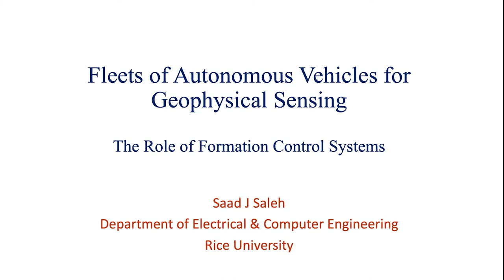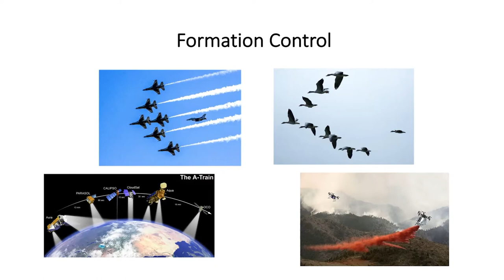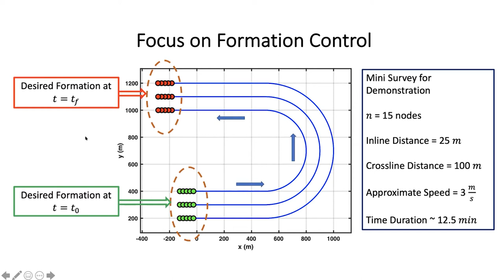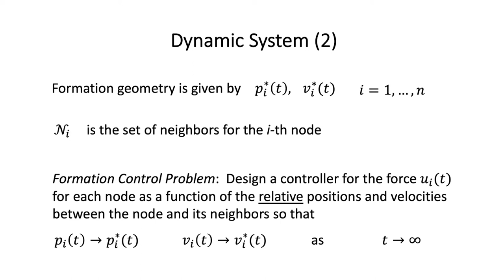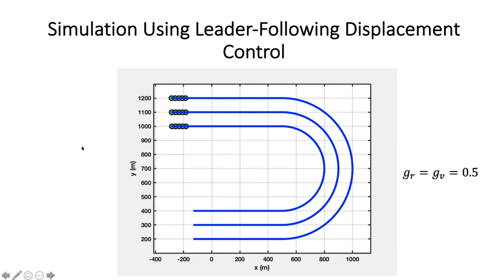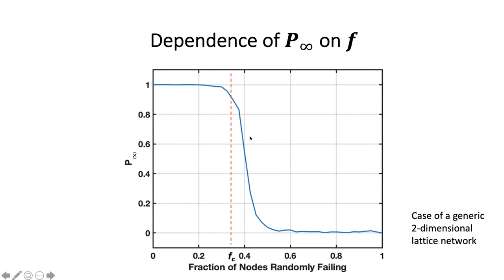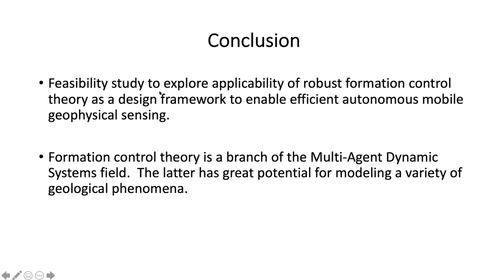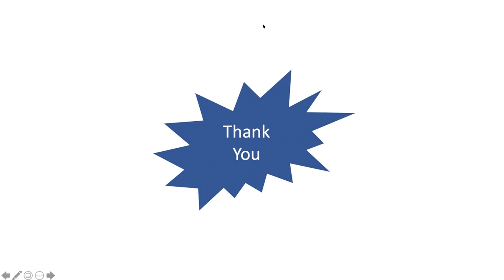Formation Control Systems and Autonomous Vehicles for Enhanced Geophysical Sensing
Dr. Saad J. Saleh Discusses the use of autonomous vehicles for geophysical and geochemical sensing.  Most current deployments employ such vehicles simply as individual platforms.  Yet, many of the new emerging applications require deployment of a large fleet of unmanned vehicles moving collectively in a formation constrained to maintain a fixed geometric shape while maneuvering.  This added complexity can be quite challenging for any geophysical data acquisition program, but it is particularly formidable for underwater platforms where GPS signals are unavailable and alternative localization strategies can be rather costly or inaccurate.

The advent of Formation Control Theory in recent years has provided a theoretical foundation for understanding and controlling formations and swarms through simple localized inter-vehicle exchange of information.  In this talk, we present recent results from an analytical and numerical feasibility study to explore applicability of formation control theory to geophysical data acquisition.  Specifically, we consider the problem of conducting a streamer-free mobile marine seismic survey.  To this end, we examine a typical marine seismic survey layout, focus on the possibility of replacing the cable-linked receivers by sensor-carrying autonomous vehicles, and address the questions of inter-vehicle sensing and control algorithms required to robustly maintain the desired acquisition geometry while maneuvering.  We present numerical simulation results to demonstrate the feasibility of this approach and to address the resulting tradeoff between cost and complexity on the one hand and robustness in the face of potential sensor failures on the other hand.

Speaker: Dr. Saad J. Saleh, Department of Electrical and Computer Engineering, Rice University